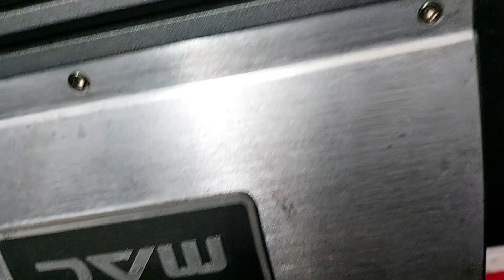Mac audio mpx 2000. amplifier test